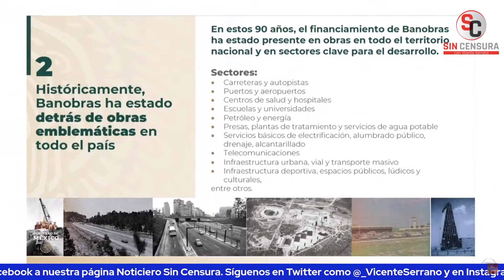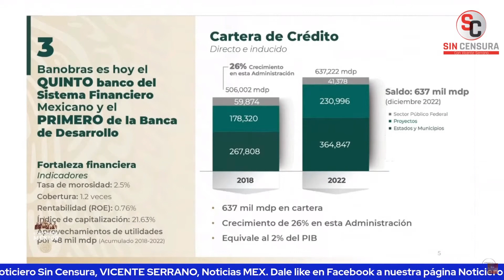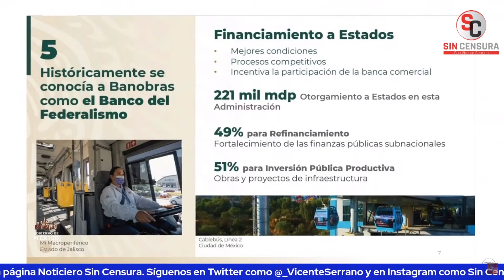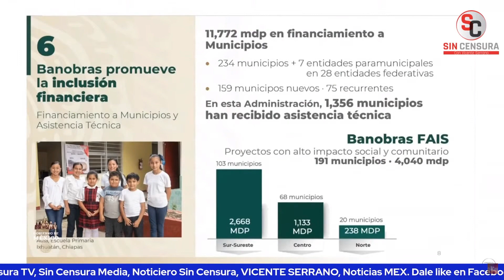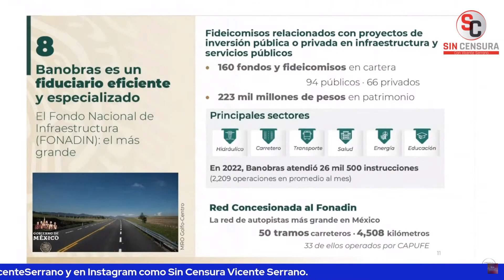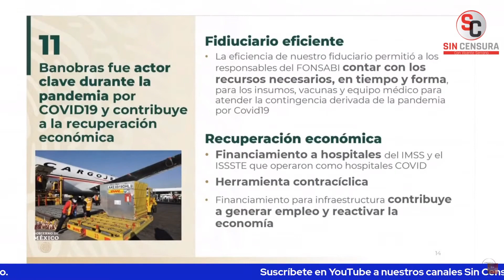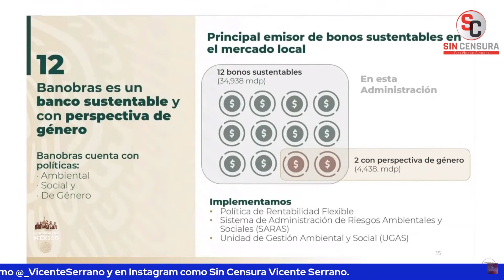AMLO CELEBRA QUE BANOBRAS CUMPLA 90 AÑOS DE FINANCIAR PROYECTOS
En el arranque de su mañanera, el presidente López Obrador presentó al director general de Banobras, Jorge Mendoza Sánchez, quien mostró un video con un recuento por los 90 años de la institución que financia proyectos públicos de infraestructura. Entre las megaobras financiadas destaca el Tren Maya. Se ha convertido en el quinto banco más grande del sistema financiero mexicano, que ha desembolsado 486,000 millones de pesos, sobre todo para proyectos en el sureste del país.